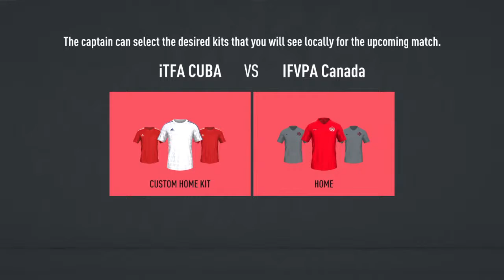iTFA CUBA vs iTFA CANADA